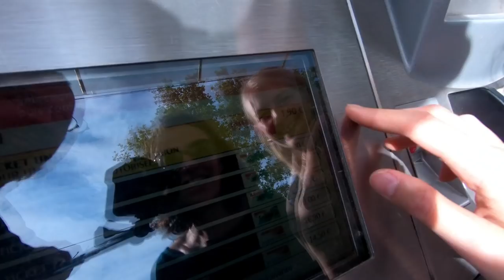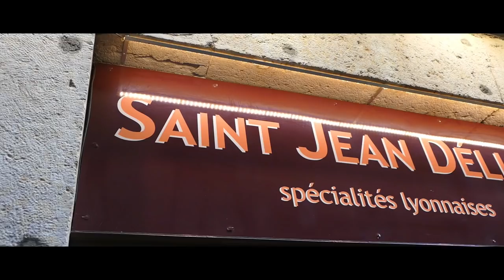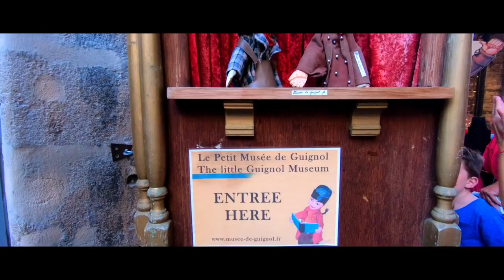Discovering the sights of Lyon France [S2-E16]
Discovering the sights of Lyon France

In this episode we arrive the in french city of Lyon.  We meet up with our old friend Vera and Steve.  Vera kindly gives us a walking tour of the city.

We visit the The Basilica of Notre-Dame de Fourvière and have a wonderful time exploring Lyon.

 - Why does love like this hurt = Gloria Tells
 - Written in the Stars - Gloria Tells
-  Minutes - Dvine
- French  Countryside - magnus Ringblom
- Choir of Heaven - Marc Torch
 - Drive Drive Drive - Loving Caliber

From Jan 2019 - 5 months backpacking Central America

2020 - Around the world Drive . The long way

   20     Countries
   20     Months
   2020 Start date

In case you don't know us - let us introduce ourselves - we are Chris (48)  & Marianne (51).  We recently quit our jobs and sold our belongings to travel full time.

Currently we are exploring the sites of mainland Europe

xx